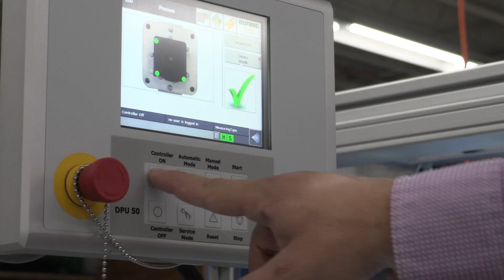DEPRAG USA - Assembly Systems - Three Spindle Turnkey Automation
The basic structure of an assembly line may require individual stations with your specialized tools. According to the critical assembly step, we find the best solution and integrate it into your line, whether it is a fully robotic – or manual workstation.

DEPRAG U.S.A.